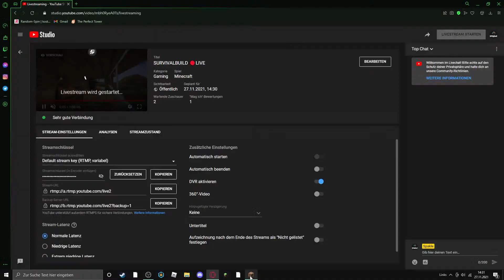SURVIVALBUILD 🔴LIVE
Wenn dir das Video gefällt dann lass UNBEDINGT einen Like da!!
Kein weiteres Video zu verpassen (+Glocke für automatische Benachrichtigungen!)

Spakle2021